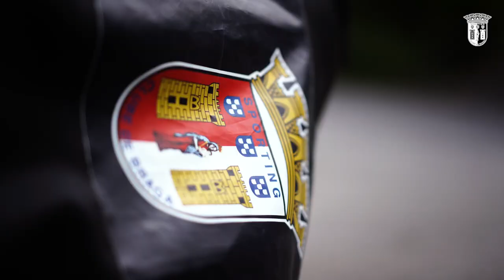Inside Training | Sim, QUEREMOS MAIS! 💪